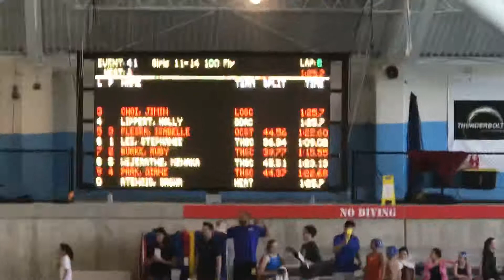SL 2018 Summer Classic 100 Fl 070818